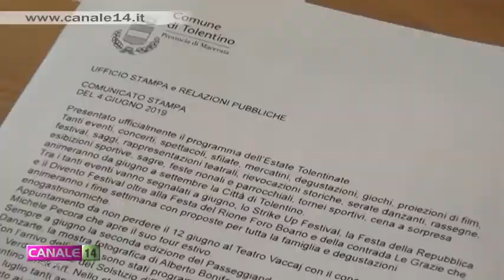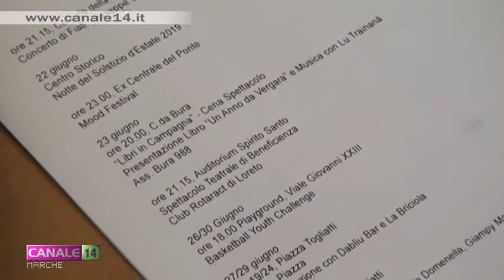Presentato il cartellone dell'Estate Tolentinate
Presentato ufficialmente oggi in conferenza stampa il programma dell’Estate Tolentinate. Tanti eventi animeranno da giugno a settembre la Città di Tolentino